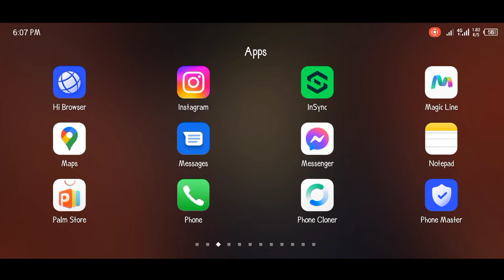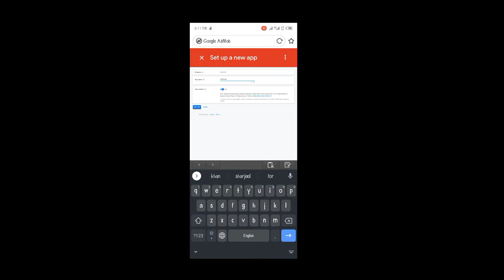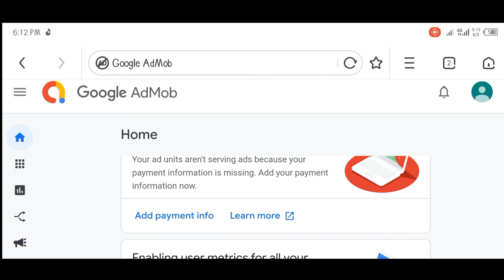how to create google admob account and earn money from admob - online earning in pakistan 2023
your quiries:
admob earning,
how to create admob account,
admob account kaise banaye,
google admob earning,
admob app add,
admob ads,